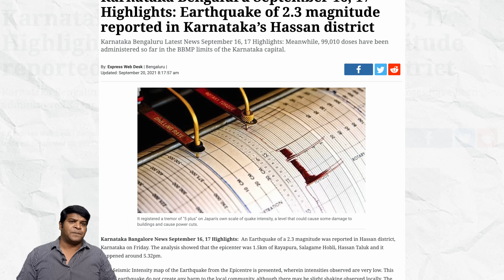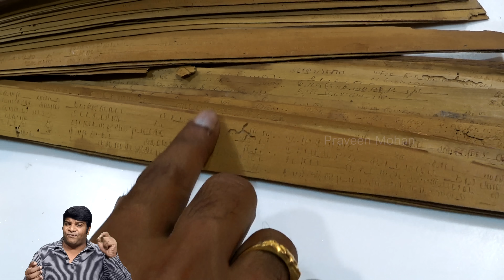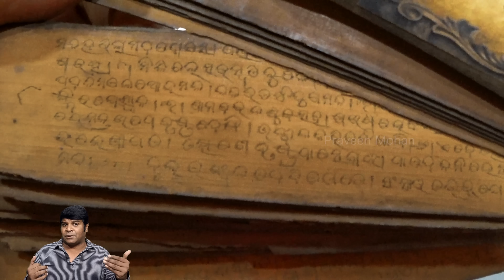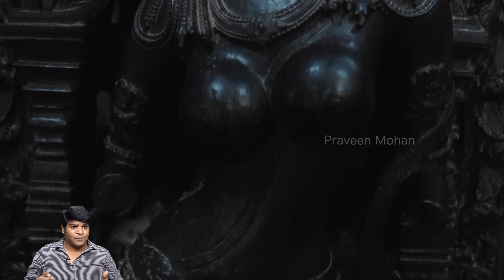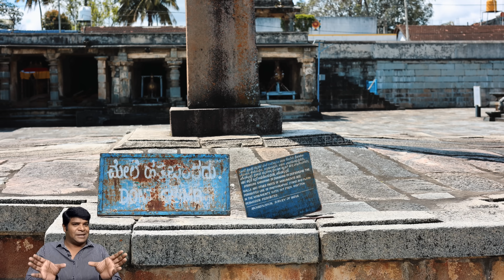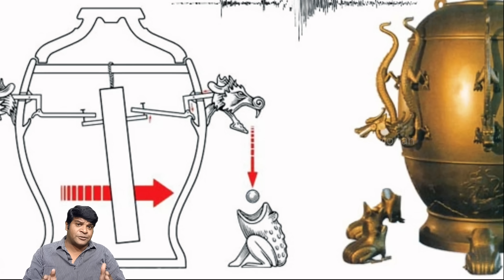Anti-Gravity Pillar Found in Chennakeshava Temple? Evidence of Ancient Technology in India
When was Gravity discovered? Did ancient people understand gravity? Did they understand Anti Gravity and Levitation? A Giant ancient pillar might have the answer to all these questions.

00:00 - Mysterious Event
01:15 - Anti-Gravity Pillar
03:55 - Secret of Mohini
06:06 - Ancient Science of Gravity
08:07 - Two Strange Mohinis
10:13 - Gravitational Pull
12:23 - Not Human, Just a Force
13:27 -  Purpose of the Pillar
15:17 - Rotating Parts
16:14 - Ancient Seismograph?
18:09 - Praveen MOHA...

Hey guys, just two month ago, on September 17, something very strange happened in the ancient Chennakesava temple at Belur. In Late- afternoon about 5:30 PM, a small stone ball,  fell down from the top of this pillar. Only a very few people noticed this, and most people do not even know such an event happened. What could be so special about that particular day and time, why would a ball magically drop from this ancient pillar? In a few minutes, it became clear that an earthquake had hit the entire area, it was a mild earthquake with a 2.3 magnitude on a richter scale, but pillars don’t magically release balls, in fact,  pillars should actually fall down during an earthquake. And this pillar probably did not fall down, because it is firmly buried inside this large base, right?
But when we take a look closer, we are completely shocked by this. This pillar is not buried in the base at all, it is not even attached to the base. It is just made to stand there with no support at the bottom, or at the top. This is a completely free standing pillar, they have simply placed it with no support, no binding material, no foundation, and not even a little bit of mortar or cement to attach it to the floor.
This is impossible, imagine making a long cylinder like a pencil, stand on a table. It is very hard, but now turn on the fan and make the wind blow on it, to mimic the wind blowing in the temple. And then shake the table to mimic the earthquake. Will the pencil still be standing?
Even worse, this pillar is not standing on all 4 corners, it is standing on just 3 legs, one of the corners is not even resting on the floor. Authorities say you can pass a thin cloth or paper through this space and prove that it is not resting, and they used to do it before, but now people are forbidden from going near the pillar. But let me zoom in, and you can clearly see that one of the corners is just hanging in the air.
And this pillar is huge, archeologists say this is monolithic, a single giant block of granite, standing 42 feet tall, about three and a half feet wide, and must weigh about 45 tons. Archeologists confirm that it is not a recent structure, it is in fact ancient.
How was it erected, how was it made to just balance like this with no support, and most importantly, how is it still standing after so many centuries?
To make it balance like this, the builders must have had an insane ability to precisely calculate the center of gravity.  There is no way they can create such a miracle without a scientific understanding of the center of gravity. But is there any evidence in this temple itself, to prove that ancient builders understood gravity?
There is something very strange and secretive about this temple. In 1926, not only did Indian leaders like Gandhi and Nehru visited this temple, but Pakistan’s first prime Minister Mohammed Ali Jinnah also visited this temple. Why would a muslim who does not believe in idol worship, visit this temple? He did not come to worship, but he was interested in watching a strange scientific phenomenon associated with this carving.
This particular idol called Mohini was removed from the top and brought down for a strange demonstration to these leaders. You can immediately see that her posture is different, she seems to be standing like a puppet, connected to an invisible string. Her both hands hint this. But there is no string, in fact she is letting a drop of water drip from a finger on her top hand. An actual drop  of water was used in front of the leaders while keeping this statue erect. The drop fell from the finger of her right hand, exactly between her brows, touched the nose, touched her left nipple, fell exactly between her legs and touched the extended toe on her left leg before falling on the ground. It is said all the three politicians instinctly stood up and gave a standing ovation when they saw this demonstration. How could an ancient builder carve such an idol without understanding gravity?